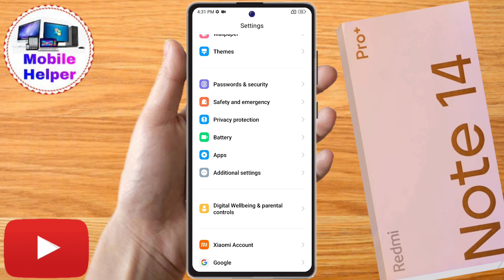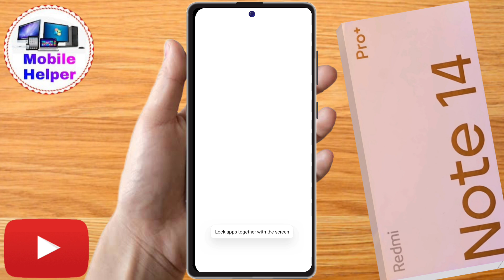redmi note 14 pro plus app lock setting, redmi note 14 pro plus app lock kaise lagaye,redmi note 14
redmi note 14 pro plus app lock setting, redmi note 14 pro plus app lock kaise lagaye,

redmi note 14 pro plus App lock,
redmi note 14 pro plus App lock kaise kare,
app lock setting in redmi note 14 pro plus,
app lock in redmi note 14 pro plus